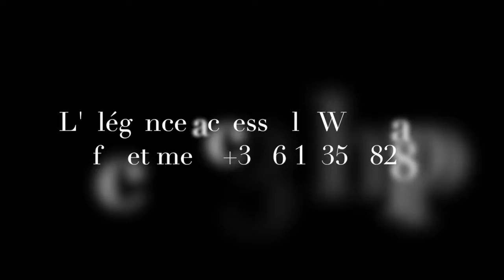Comment ca marche site